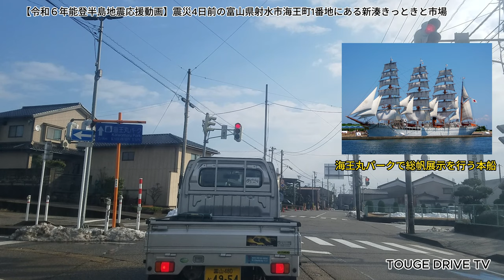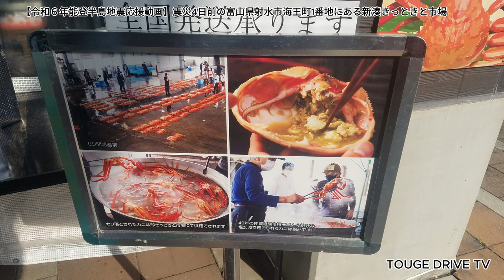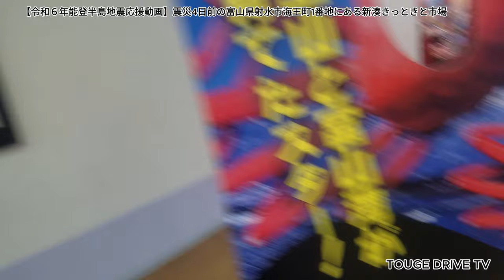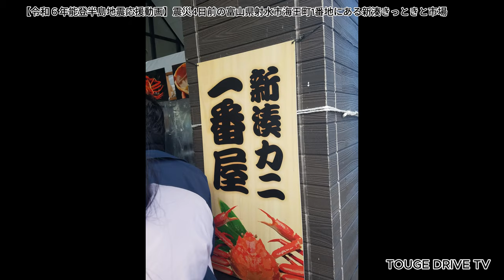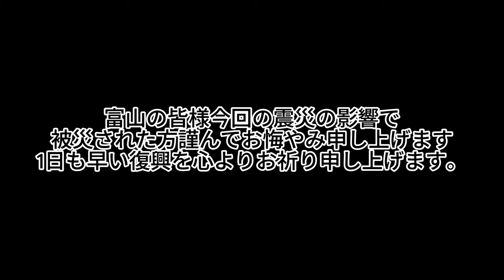【4K】富山県応援動画 震災4日前の新湊きっときと市場～TOUGE DRIVE TV～VOL.510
〇令和6年能登半島地震井係る災害義援金の受付について
震災4日前の新湊きっときと市場
新湊きっときと市場（しんみなときっときといちば）は、富山県射水市海王町1番地に所在する飲食・物販施設である。新湊うまいもん株式会社により運営されている。

概要
新湊うまいもん株式会社により3億円かけて建設され、2011年4月29日にオープン。鉄骨平屋建で店舗面積約2,300 m2で、玄関に巨大なカニの看板が掲げられている。直営レストラン『きっときと亭』（180席）、浜焼き『浜風』（36席）および、鮮魚や特産品などを販売するテナント（開業当初は9店舗）が入居している。

2020年5月26日までに、主要テナントの鮮魚店『新湊物流センター』が新型コロナウイルスの流行の影響で撤退することが判明。跡地には同年8月14日に直営の鮮魚店『海鮮問屋 魚新』、8月15日にすし店『湊寿し』が開店している。

営業時間
年中無休、9時から17時まで（時期やイベントにより変更される場合がある）
カニをいただいている途中から無音にしました。個人情報が出たため